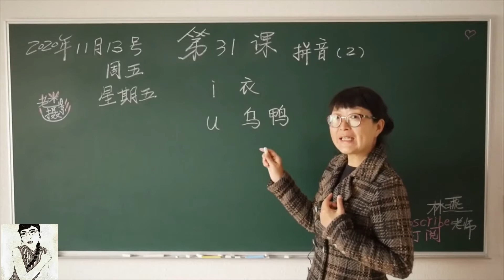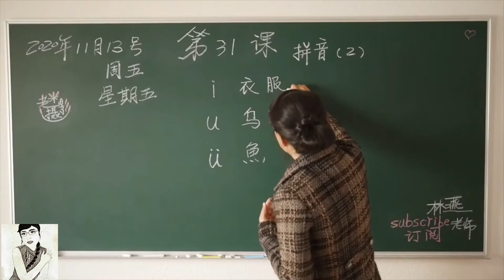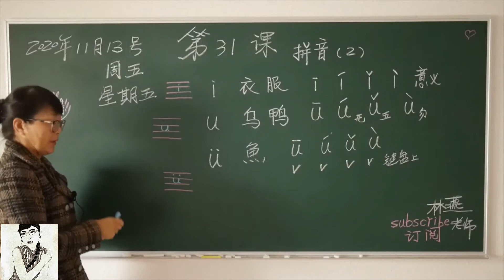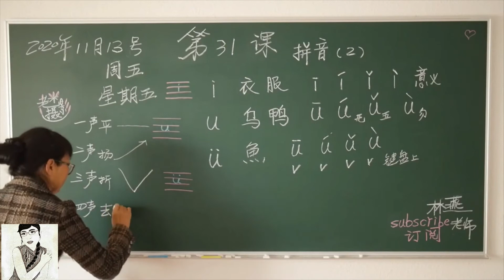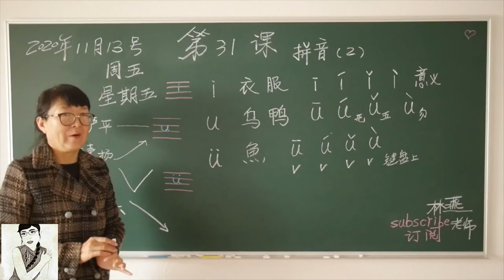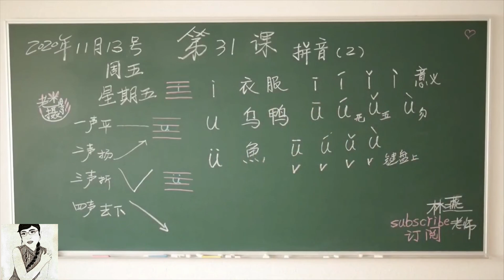《iuü》汉语拼音第（2）课（压缩版）Learn Mandarin Chinese //Learn Chinese LinYan Li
汉语第31课
拼音（2）
文本及作业
ī í ǐ ì
ū ú ǔ ù
ǖ ǘ ǚ ǜ
大家好，我是林燕老师，今天，我们上第31课。
上节课，我们已经开始学拼音了，今天是第二节课。
今天是几号呢？
13号。
周五，星期五，
当然，周五，就是我们正常意义上的周末了。
但是，为了学习，我们经常在业余时间来进行，那么，周末，也是要用来学习的。
今天，我们，拼音，学第二组元音。
ī  ī  ī  ī
衣，衣服的衣，
第二个元音是什么？u
对应的汉字是什么呢？乌鸦的乌，
鸭也写出来噢，鸭是一个“甲”一个“鸟”。（这是鸭子的鸭，不是乌鸦的鸦，虽然都有一个鸟，是不同的鸟。）
乌鸦，就是我们经常在田野里能见到的，黑色的，很聪明的。
叫起来，有点不好听，但它似乎会说话一样。
好，第三个元音是什么？u上面多了两个点，
怎么发音？ǖ   ǖ   ǖ   ǖ   对应的汉字是什么呢？
最形象的，是我们吃的鱼ǘ
鱼，在水里游的鱼。
我们吃的鱼。
好，衣是衣服的衣，
衣服的衣，同样，它也有四个发声，上节课，我们开始喽，
衣服的衣，一声的时候，它就是平的，我们说……
二声，咦，咦，咦，你怎么也在这里？
啊？上节课，我们说了，啊？你怎么在这里？
三声，咦
这个是有些地区的人喜欢发的音。
也表示，惊讶！
四声yi，就是意义的义yi
意义，意义
这就是我们说到一件事情，背后的意味的时候，用到的 意义
u，上面一横，u，就是一声，
无，无，uuu，二声，无wu
五五五，wu，三声
四声，勿wu
然后üüüü呢，当它要标声调的时候，有时候……
两个点就没有了啊，ūúǔù      ǖǘǚǜ
注意了，当它要标声调的时候，一声二声三声四声，（y、w后面）这两个点就没有了。
（y、w后面）这两个点就没有了。
在键盘上，它是用这个字母来代替的，vvvv，用v来代替的。
键盘上啊，电脑的键盘上，它用这个字母来代替。
v代替这个字母ü，因为每个国家的字母（拼音）文字都有一些特殊的，
在键盘上它有特殊的位置，
来对应，üüüü就是用英语字母vvvv来代替的。
就是这个字母üüüü，当你要在键盘上找到这个字母时，就打这个vvvv，
明白吧！好，我们写一下，它们在格子里是怎么样的。

拼音的格子是 四线三格
i,点呢写在上面一格，竖呢，写在中间。
u，四线三格，
u，就完整的写在正中间，就是u
ü，四线三格，当然，u的部分，写在中间，两个点儿，写在上面。
这就是i   u   ü
ü就是我们用的“鱼”字，游来游去的鱼，我们吃的鱼。
u，我们用的是乌鸦的乌，
乌就是黑色的，乌鸦，呱呱呱
很聪明，很聪明的，它是林燕老师的宠物呢，
田野里非常的多，还专门有放哨的乌鸦，
其它的乌鸦在吃田野里的谷物的时候，
总有一只乌鸦，在路边的草丛里守着，
如果有来来往往的，散步的人，跑步的人，它就会发出警告。
它就说呱呱、给给、唧唧，
当然，它是用它的语言在警告：我们在吃饭，不要过来！
u  乌鸦的"乌"，i  衣服的"衣"
我们穿的衣服噢，衣服的“衣”
我们学会这个元音，衣服的”衣“ i
然后呢，它的声调      ī    í     ǐ    ì  四个声调
乌鸦的乌呢，噢，不是
老师标了这几个汉字，当你认识它们的时候，你就可以借助来认了。
一声ǖ   二声ǘ   三声ǚ   四声ǜ
在键盘上呢，是用这个字母v来代替的，如果，你想找到……
如果你用到拼音ü，就用v做为拼音ü在键盘上的标识，
好，要不要再来把这个声调学一遍呢？
一声平……平……平……
二声扬……扬……扬……
三声折……折……折……
四声去… 去……四声下……下……
一声平……平……平……二声扬……扬……扬……三声折……折……折……四声去… 去……四声下……下……
有点儿明白了吗？汉语的字母，在发音的时候，就有四个声调，
一声平……平……平……二声扬……扬……扬……三声折……折……折……四声去… 去……四声下……下……往下走，
如果，你把它运用到语言发音里，像有韵律的效果，
犹如我们学习音乐是一个道理，它有高有低，
有起有伏，是这样的一个道理，
好，这就是我们今天学习的第二组元音，i，衣服
u  乌鸦，ü  吃的鱼啊！
我们认这几个汉字，同时，就认了这三个元音，
好，这就是我们今天，第二组拼音元音的学习，
林燕老师会非常开心的，之后，也会附上文字版的PPT内容，
以及一首朗诵的非常优美的散文，
还有作业，作业，一定不要忘了噢，今天的课，我们就上到这里了，再见，我们下节课再见！
（二）敲黑板：
作业来了！
1、分清 “i   u   ü”
 “i 是衣服的衣”
“u是乌鸦的乌。”
“ü是游来游去的鱼。“
每个句子，请练习说三遍。
2、“īíǐì”
 “ūúǔù”
  “ǖǘǚǜ”
   抄写三遍。
3、请用“衣服”“乌鸦”“鱼…”说三个句子，十个字的句子。
（三）下节课预告：
我们计划学习拼音《b p m f》
（四）朗读李娟《阿勒泰的角落》中的《我们的裁缝店》
请静静的听……